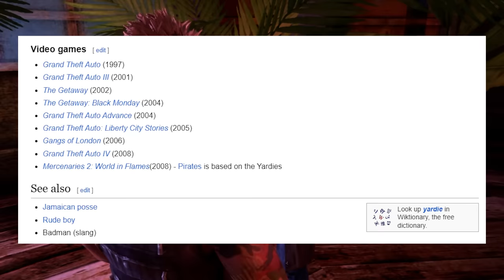Was Mercenaries 2 Actually Good?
Secretly I just wanted to shout out Helldivers 2.